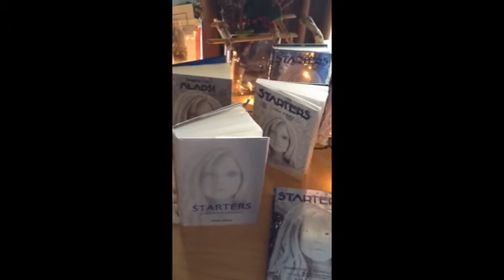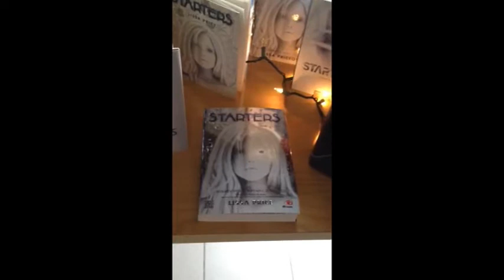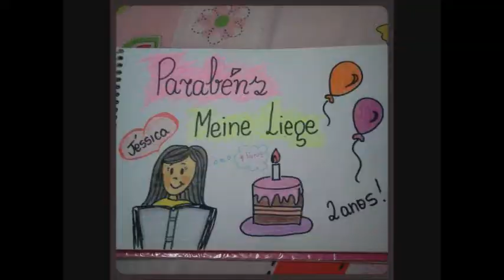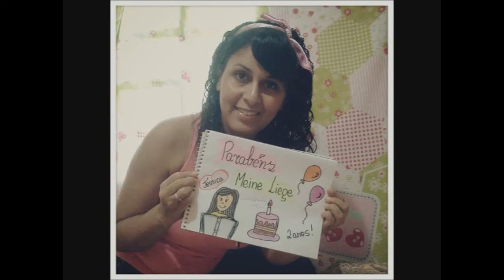Dois anos Meine Liege!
Olá galera!!

Hoje, dia 01.01.13, desejo a vocês um ano maravilhoso, cheio de conquistas, bençãos e determinação! Que haja alegria e perseverança nos momentos difíceis!!

E, claro, o Meine Liege completa dois anos de existência!! Comemoremos!!!
\o

Está rolando uma super festa com uma galera maravilhosa no blog, confira no post

Para minha surpresa e felicidade, outra galerinha gravou um vídeo dando parabéns para o blog! A essas pessoas um beijo super especial: Bia Medeiros, Lissa Price, Fabian Balbinot e Daniela Rodrigues!

Um beijo para todos! Pegue o seu pedaço de bolo e seu refri , vamos comemorar!!

P.S: Em breve, promoção especial de aniversário! ;*